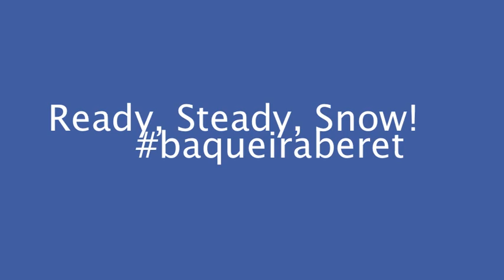Primera nevada de la temporada 2013-2014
En Baqueira Beret ya nos ha llegado la primera nevada de la temporada de la mejor manera. Llevamos acumulados más de 40 cm de nieve a partir de la cota 1800.
¡Ha nevado, está nevando y seguirá nevando! Ready, Steady, Snow!